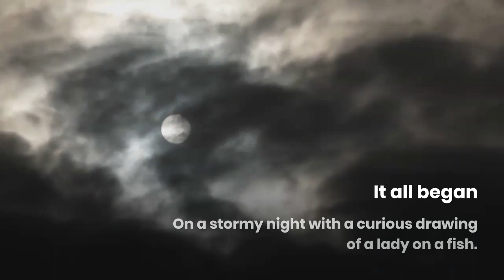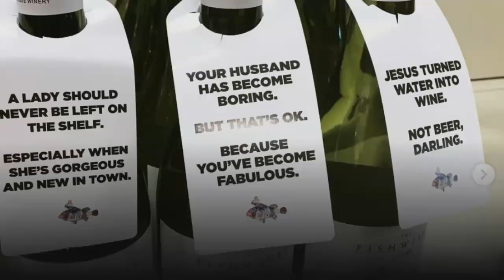The Fishwives Club Boutique Winery presents The Sexiest Sauvignon Blanc in Town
THE SEXY SAUVIGNON
Already causing a fabulous riot among the fickle and exacting ladies who lunch. Easy, bourgeois drinking and bursting with ripe fruits on the nose but delightfully dry on the palate, its lingering tease would get lesser wines arrested for loitering. Sublime with salads and seafood.

The Fishwives Club Boutique Winery is a New World wine from Cape Town, South Africa. We're unique because we literally have the pick of the finest grapes and choice of exceptional terroirs the world famous Cape Wine region has to offer.

The result is an extraordinary collection of noticeably superior wines made to The Fishwives Club’s unique (patent pending) specifications and particular subtle French Oak and American Maple wood influences to produce our export quality wines, consistent in character, distinction and style, regardless of the volume.

Year in. Year out. That is the art and hallmark of a true winemaker.

Consistency. Craftsmanship. Excellence.

Expect these exacting standards in every bottle of The Fishwives Club wines.